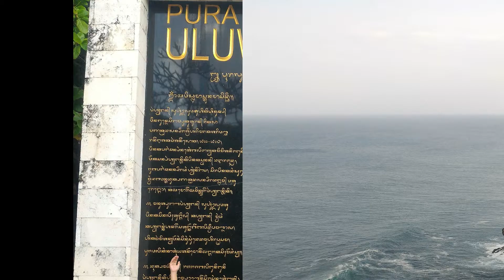Tanah Lot - Bali // Part 5 / Daihatsu Grand Max 1.3 Minibus 2015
Hari kedua kita jalan jalan ke Pura Uluwatu, Pantai Nusa Dua, GWK, Tanah Lot